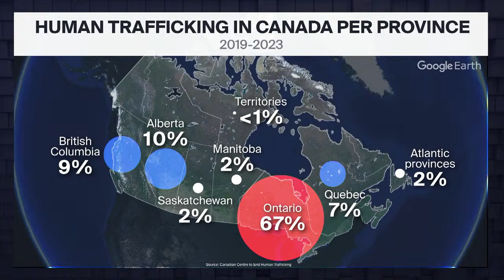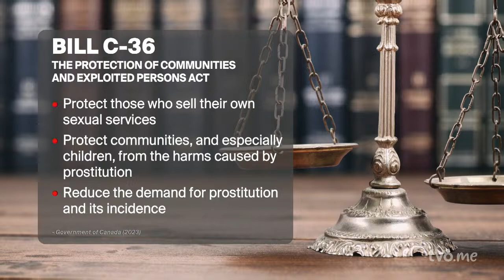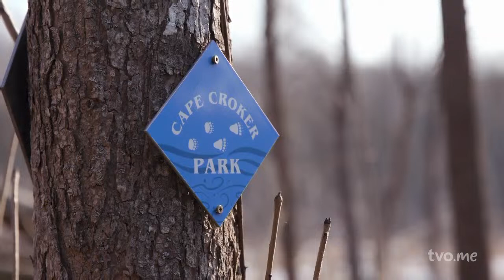Combatting Human Trafficking in Ontario | The Agenda | Full Episode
Ontario has the second highest rate of human trafficking in Canada. What's behind this alarming statistic and how does one recognize if someone's being exploited? Then, Headlines about climate change can feed a sense of doom and despair. Three experts discuss the need for optimism and action in our messaging to the next generation.